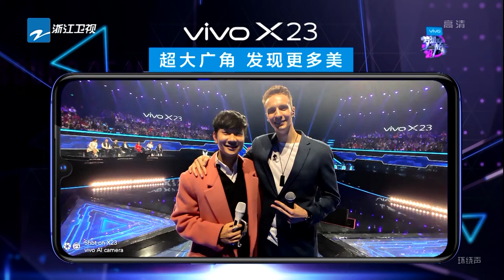戴冰心《阿楚姑娘》挑战失败 导师们竟然这样说！《梦想的声音3》花絮 EP2 20181102 /浙江卫视官方音乐HD/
新加坡、马来西亚、台湾地区周日晚就能观看整片啦！

《梦想的声音3》是一档由浙江卫视倾力打造的素人歌手向歌坛宿将发起挑战的节目，由林俊杰JJ Lin、胡彦斌Tiger Hu、谭维维Sitar tan、张靓颖Jane Zhang担任四大常驻导师，王嘉尔Jackson Wang担任前四期X导师。